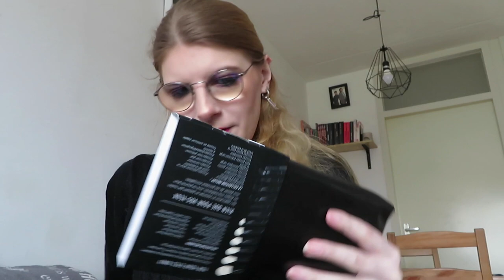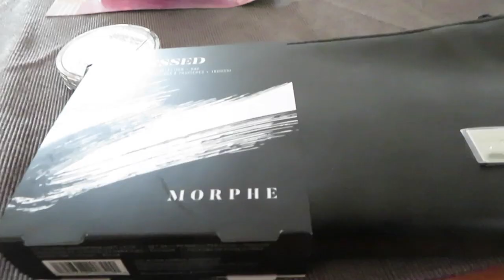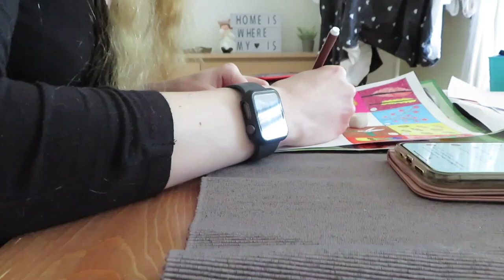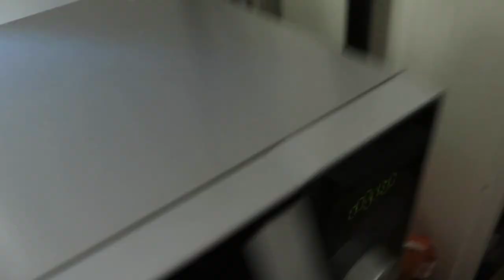Vlog 202 Nieuwe kwasten en Koningsdag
In deze vlog kreeg ik nieuwe make-up kwasten binnen en het was Koningsdag.